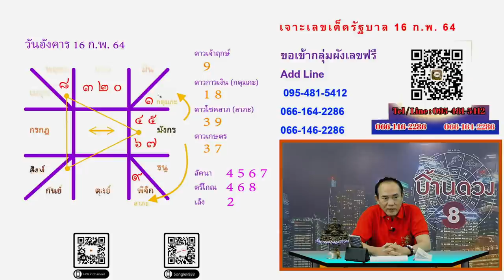เลขนำโชคจักรราศี งวด 16 ก.พ. 64 จะเข้าเป็นงวดที่4 โดย อ.ฌาน Holy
กลับมาแล้ว เลขนำโชคจักรราศรี จะเข้าติดกันงวดที่ 4 งวด 16 ก.พ. 64 โดย อ.ฌาน Holy

อย่าลืมกดติดตาม กด Subscribe ที่ช่องใหม่จะได้ไม่พลาดคลิปใหม่ๆ รายการดีๆ ที่จะมีลงทั้ง 2 ช่องนี้ครับ